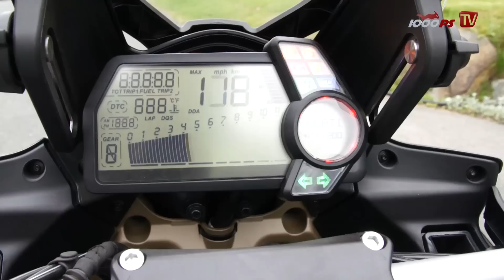Ducati Multistrada 1200 S - "Reiseenduro-Test 2012"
Die Ducati Multistrada 1200 S ist die mit Abstand sportlichste Bigenduro. Die S Version ist mit einem Öhlins Fahrwerk bestückt und wird vom legendären Teststretta-Motor angetrieben, der in der Multi 150 PS leistet. Der Vortrieb ist für ein Motorrad dieser Kategorie brachial.